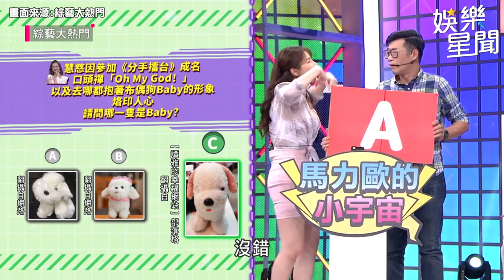諧星大亂鬥！憲哥久違見慧慈就暴怒？如花揭組團內幕：騙我去記者會！｜三立娛樂星聞